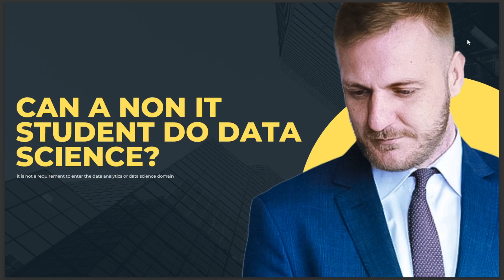CAN A NON IT STUDENT DO DATA SCIENCE 3